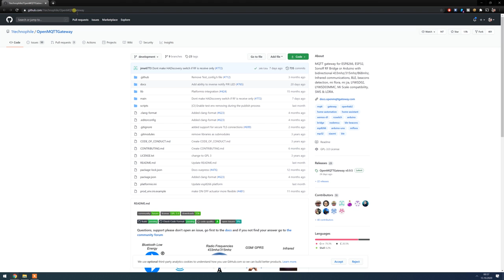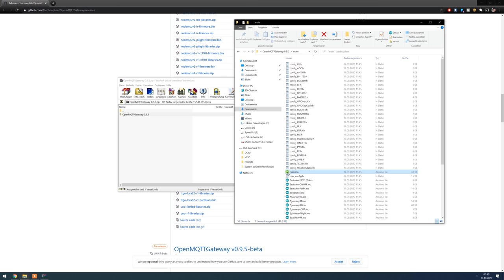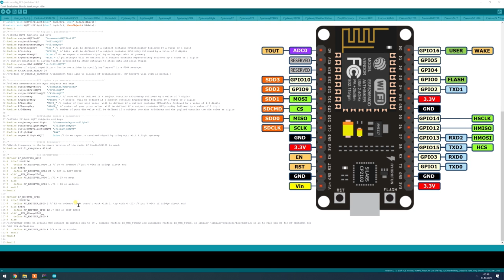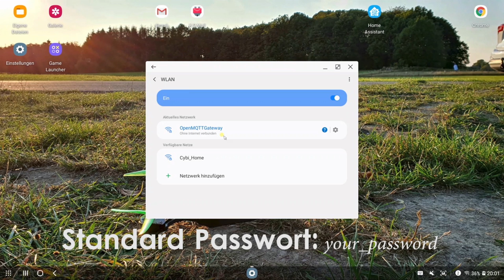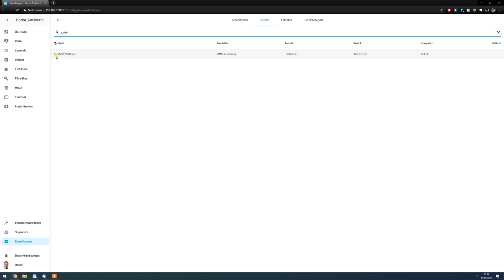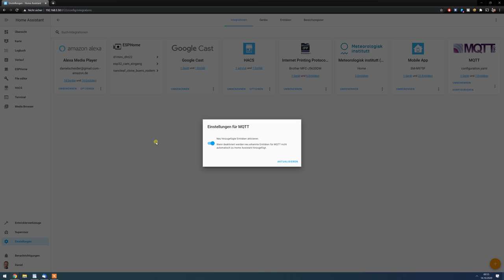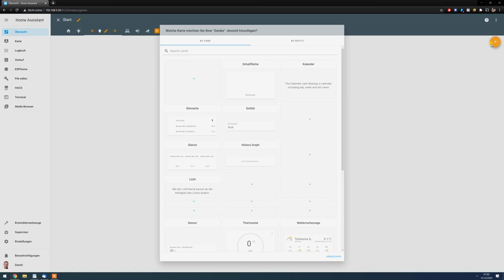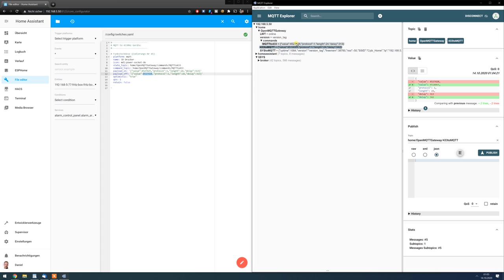433MHz Signal in Home Assistant senden + empfangen mit OpenMQTTGateway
In diesem Video zeige ich euch, wie Ihr ein 433MHz Signal in Home Assistant senden + empfangen könnt. Wir verwenden dazu das Projekt OpenMQTTGateway.
Mit der im Video erstellten RF Bridge seid Ihr in der Lage sowohl 433MHz Signale zu empfangen und darauf zu reagieren als auch 433MHz Signale zu senden um z.B. eure Funksteckdosen schalten zu können.

!!! ACHTUNG !!!

DIESES PROJEKT SCHEINT SEHR UNSTABIL ZU SEIN UND EIGNET SICH NICHT FÜR DEN PRODUKTIV-EINSATZ!

Verwendet lieber die Sonoff RF Bridge
Diese mit Tasmota und aktiviertem MQTT leistet genau das gleiche an Funktionen, aber läuft dafür absolut zuverlässig.

Video Inhalt:
00:00 - Einleitung (Worum geht es in dem Video)
00:44 - Welche Bauteile werden benötigt?
01:49 - PCBWay Lieferung
02:57 - Vorstellung der Platine
03:43 - Löten der Platine
06:05 - Was ist OpenMQTTGateway und was kann es?
07:15 - OpenMQTTGateway Sketch vorbereiten
12:15 - Sketch auf NodeMCU flashen
13:41 - WLAN und MQTT-Broker in der RF Bridge einstellen
16:33 - OpenMQTTGateway in Home Assistant einrichten
18:06 - Automatische Erkennung von 433MHz Signalen
20:36 - 433MHz Geräte schalten
25:10 - 433MHz Codes bzw. Payloads herausfinden

Bauteile für die Platine:
SRX/STX 882

Beispiel-Eintrag in der configuration.yaml (bzw. im Video switches.yaml)

- platform: mqtt
  name: Gerätename
  icon: mdi:power-socket-de
  state_topic: home/OpenMQTTGateway/433toMQTT
  command_topic: home/OpenMQTTGateway/commands/MQTTto433
  payload_on: '{"value":123456,"protocol":1,"length":24,"delay":313}'
  payload_off: '{"value":123457,"protocol":1,"length":24,"delay":313}'
  optimistic: "true"
  qos: 1
  retain: false

Stöbert einfach mal durch meine Amazon Empfehlungen: